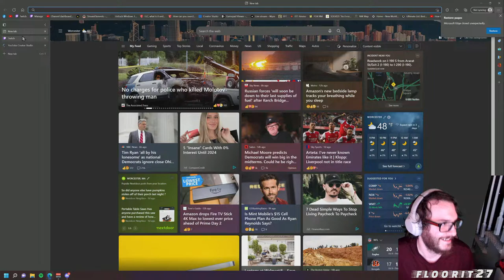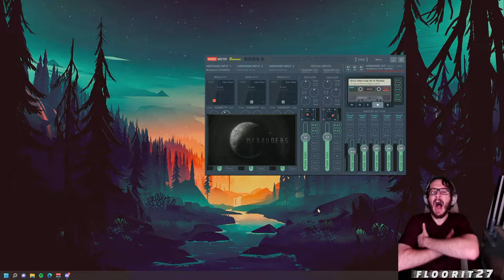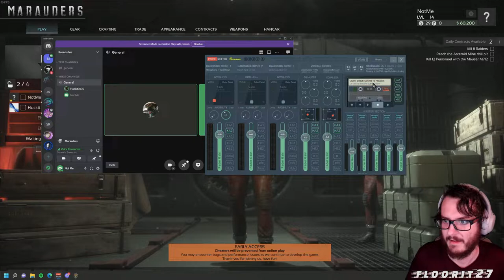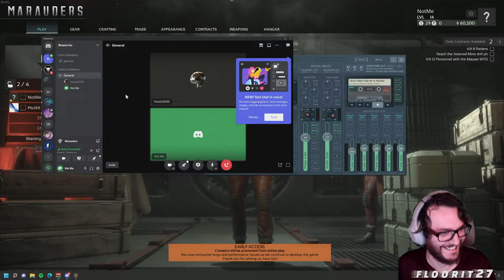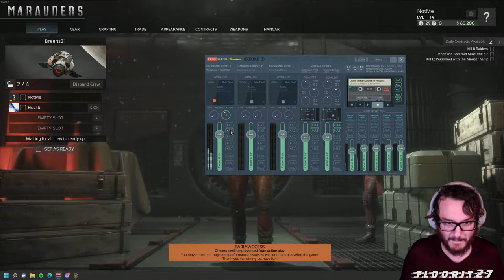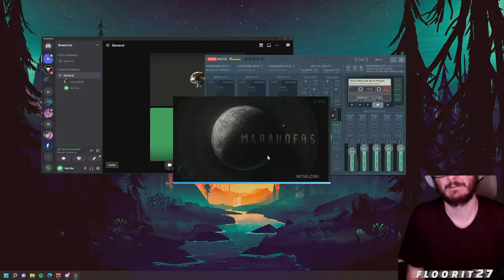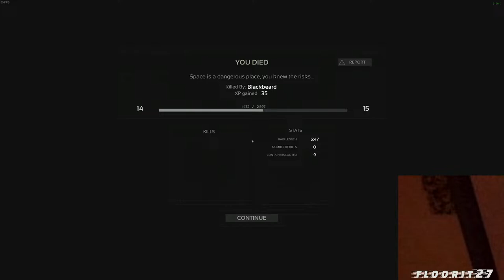Using the stolen ship collection